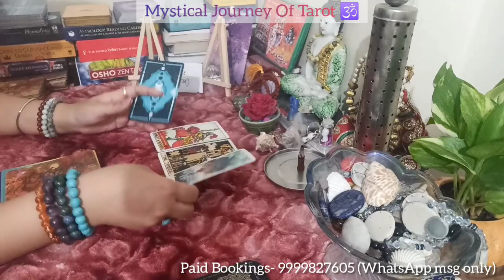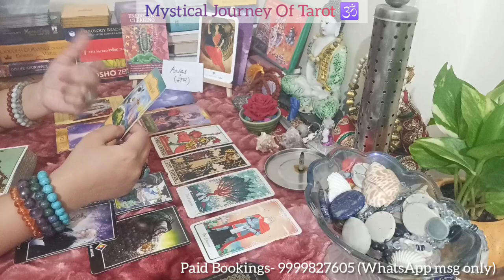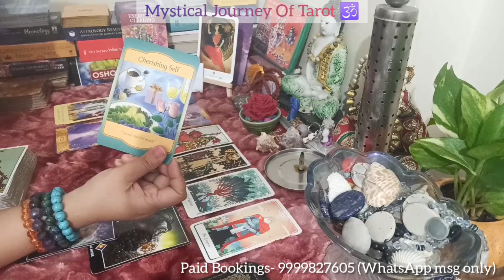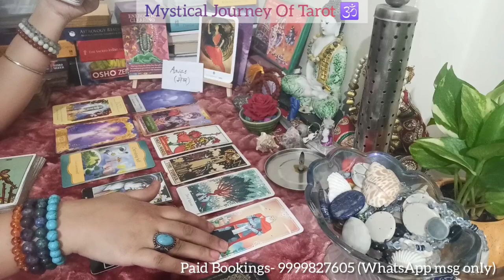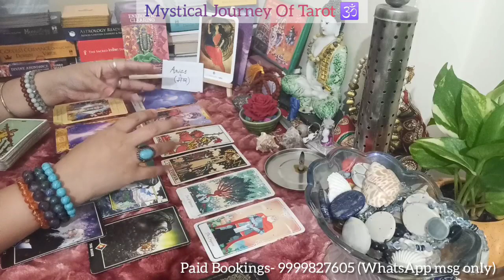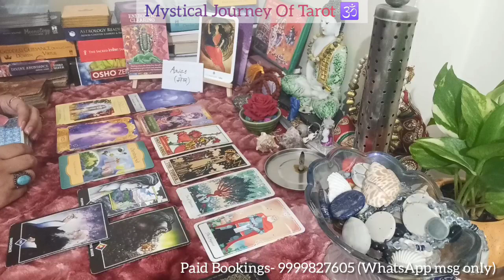Aries मेष राशि | Very Important Message for You from Your Ancestors | Timeless Reading (Hindi)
Hello beautiful Souls. By profession I'm Tarot Reader,  Reiki Healer,  Angelic Healer , Crystal Healer and Counselor.This is general reading so some situations may or may not resonate with you. If you want personal reading they are paid.

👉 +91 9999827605